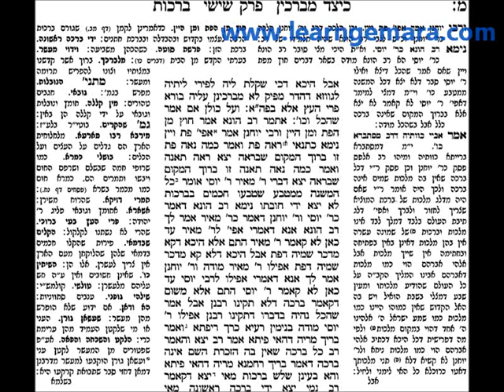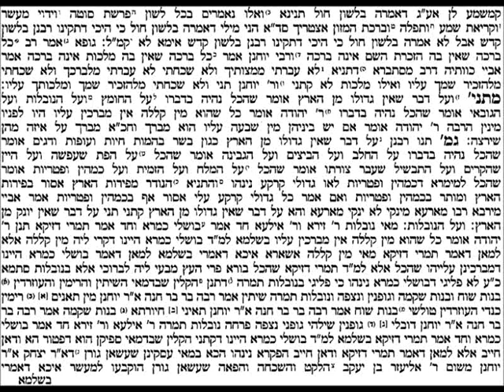Talmud Bavli-Berachot, Ch.6, Pg 40b